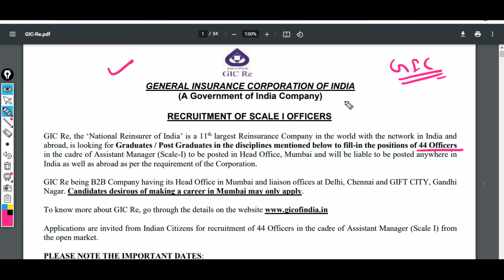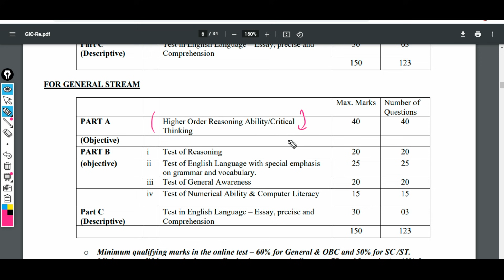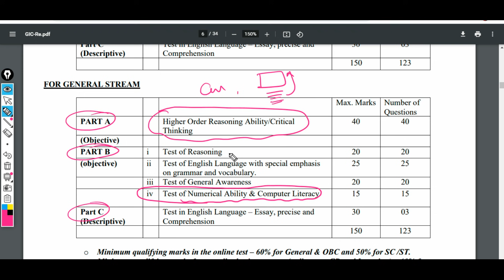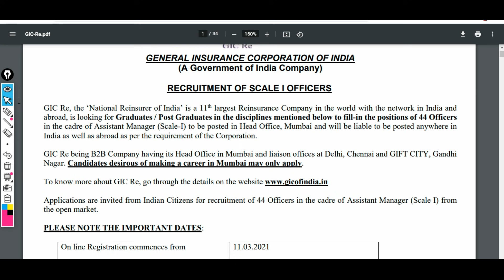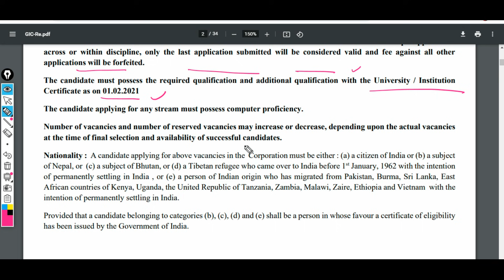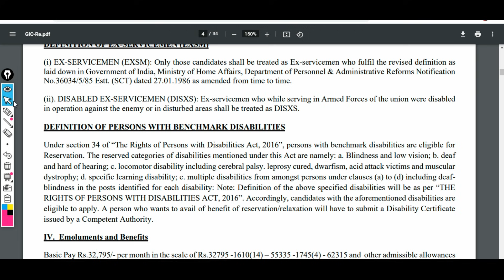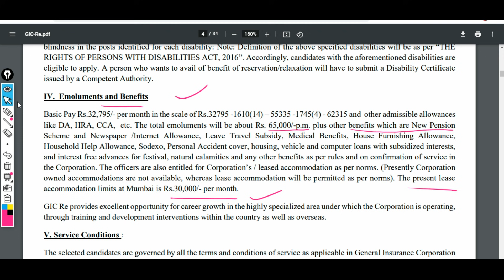GIC Recruitment 2021 Out | What is Higher Order Reasoning Ability/Critical Thinking | Vikas Sharma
(Voluntary Support )

About us :
Our Work :
1.Quantitative Aptitude
2.Logical Reasoning
3.Current Affairs Weekly Wise
4.Computer Aptitude
5.English Language